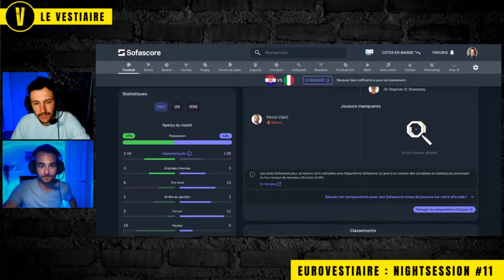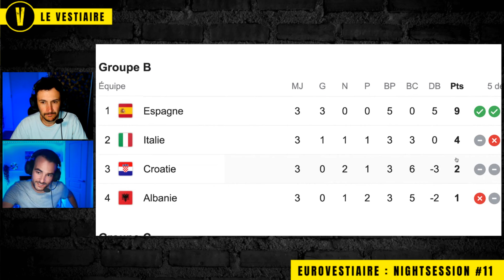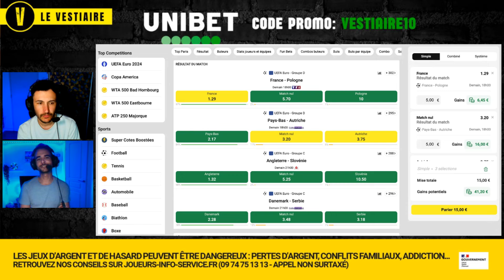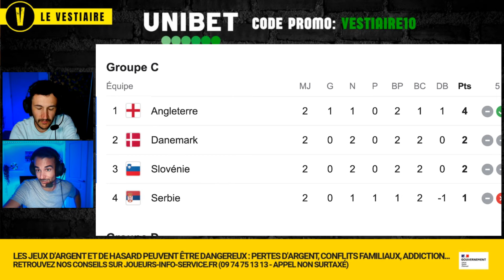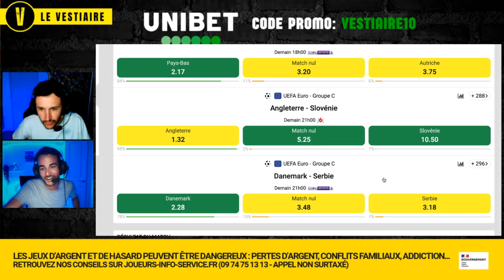🔥 DONNARUMMA et L'ITALIE arrachent la qualif !! (Croatie 1-1 Italie)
🚨📺 TÉLÉCHARGE L’APPLICATION GRATUITE pour savoir où regarder les matchs ?